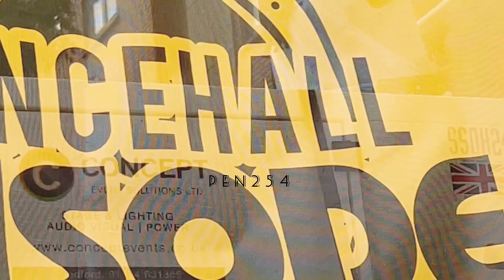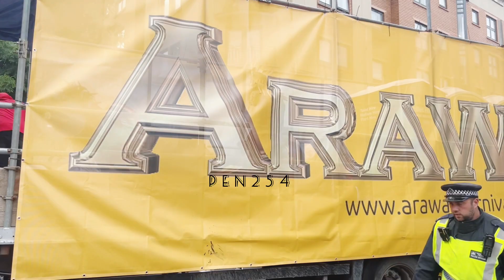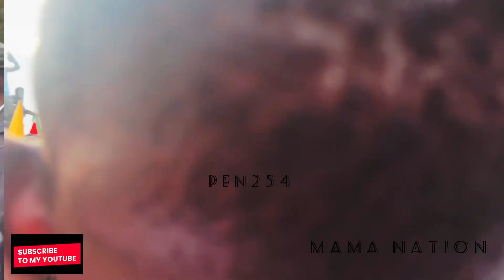BIGGEST STREET DANCING SINCE 1966.BEST EVER / NOTTING HILL CARNIVAL 2022 MONDAY 29 AUGUST. PART II